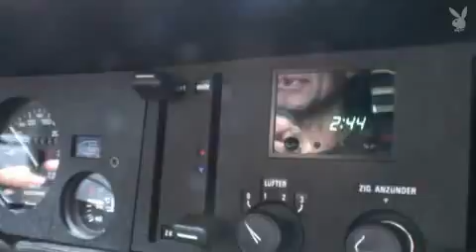Playboy Test the Max BMW M1